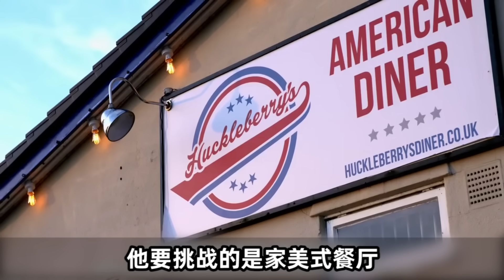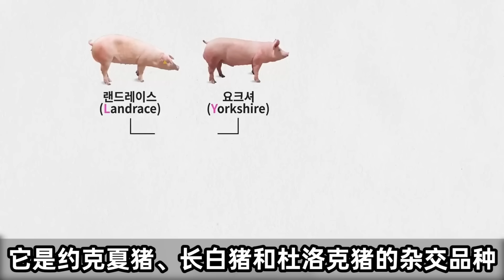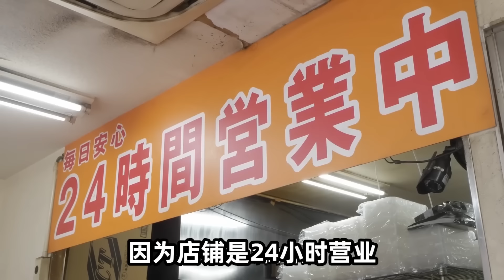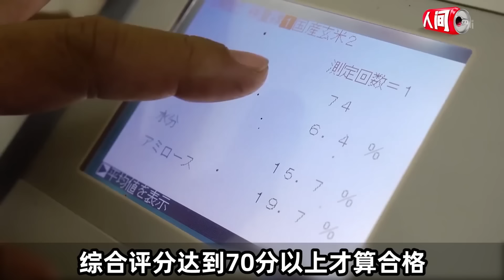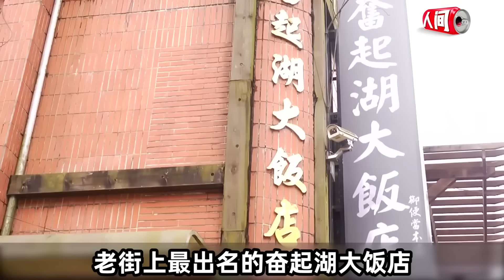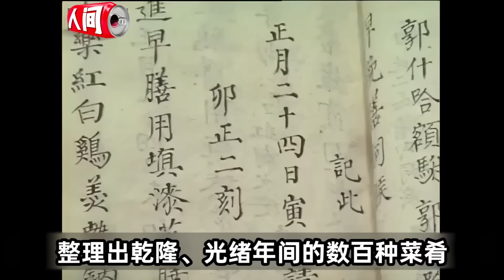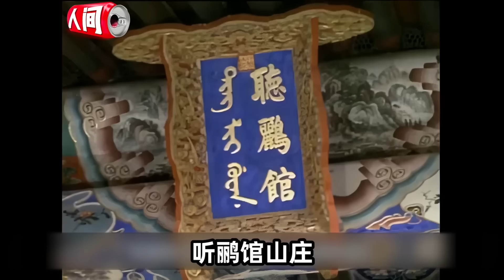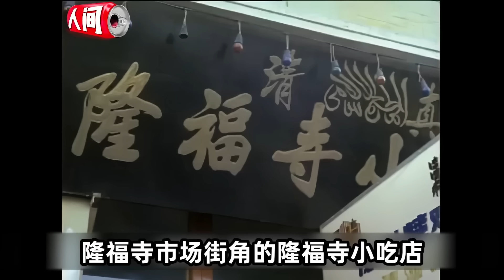为什么自助餐一吃就饱？商家套路太多！看完我悟了